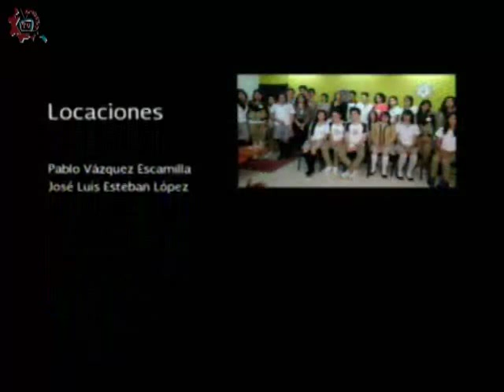20151124-CE1516/Nuestros Alumnos/ La Discriminación - EST 22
Nuestros Alumnos. La Discriminación. EST 22. Invitados: Eunice, Ian, Isacc, Luis, Danna. Conduce: Ana Rodríguez. Fecha de emisión: 24 de noviembre de 2015. Este y otros programas los puedes ver Producciones con fines educativos para secundarias técnicas en el Distrito Federal, México.